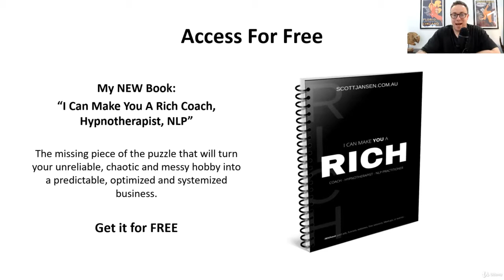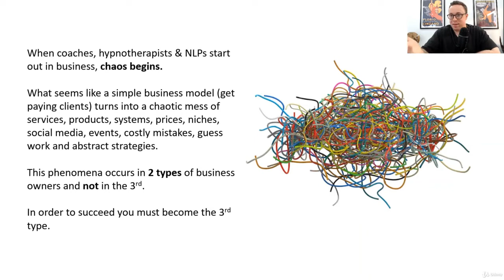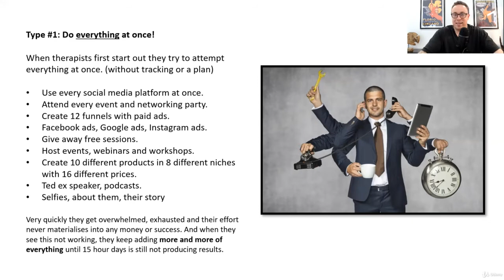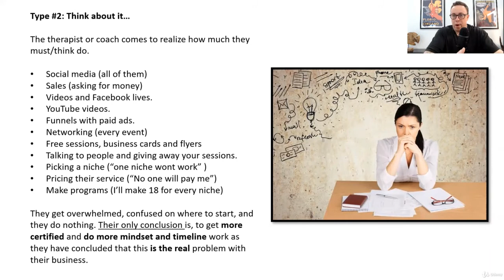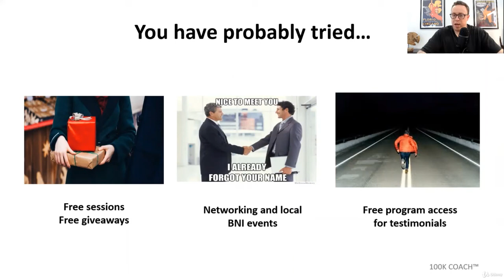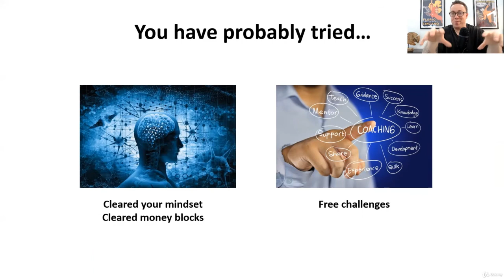Hypnotherapy Business Plan (Grow Your Hypnosis Business Online)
The fastest way to grow your hypnotherapy, coaching and NLP business online (The business model that will SAVE your business)

When most coaches, hypnotherapists, NLPs, practitioners, healers (and beyond) start a business, chaos begins

... From ...

Picking multiple niches that have not been proven to be profitable.

Creating numerous short courses with fancy names attached to multiple funnels and websites.

Packaging their services and offers in seven different ways with names like 'Gold pack and 'VIP pack' with

multiple prices, discounts, percentages off and buy one get one frees.

Attempting every social media platform, speaking for free at events, hosting Meetup groups and podcasts,

giving away free sessions, and everything in between.

This chaos creates a virus inside the mind of a practitioner that has no way of being stopped. (until, now)

So, what is the solution to this?

Well, this course (business model) is the solution to this mess and chaos.

I will teach you systems thinking, systems tracking and business operations that will turn your chaotic and unreliable ‘thing’ into a repeatable, reliable, and predictable business.

Together we will turn chaos into a ‘well-oiled machine’ with highly engineered parts that run with precision and give your business a predictable set of rules that you can control.

We will turn “random acts of marketing and daily actions” into a trackable and usable equation. Just like a well-thought-out science experiment.

… To go from this …

I think I should maybe do this … or maybe this instead – I really hope this works – I'm not really sure how to make it work – what should I do if it doesn’t work? = chaos.

… To this …

I will do this – because this will happen – when I do it again – it will happen again (into infinity) = control.

Welcome to your new hypnotherapy, coaching & NLP business model that will save your business.

THERAPY & COACHING MASTERMIND & MENTORING: Advanced Conversational Hypnotherapy Mastermind, programs, mentoring, live events, support and advanced masterclasses. Includes unlimited and lifetime access to future live online events, FB group and private mentoring with Scott Jansen

100K COACHING PROGRAM: Learn EXACTLY how to start & grow a $20k-$50k p/m Coaching, Hypnotherapy & NLP business from scratch ... and land high paying clients in just 28 days or less! [SAVE $4000 TODAY]

Scott Jansen and the team at ScottJansen.com.au